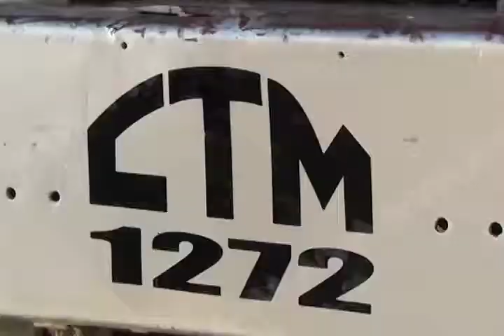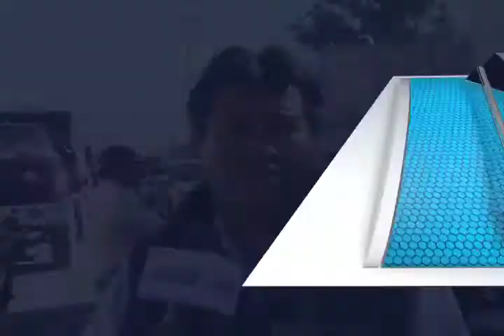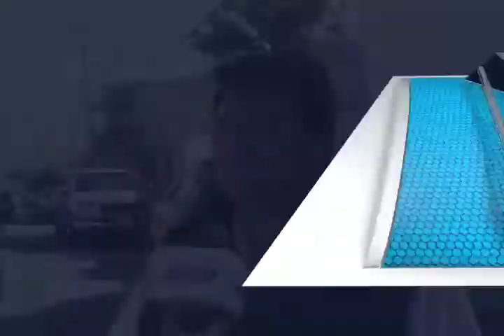Trabajadores de la CTM protestan en municipio de San Jacinto Amilpas, exigen pago de 100 mil pesos.